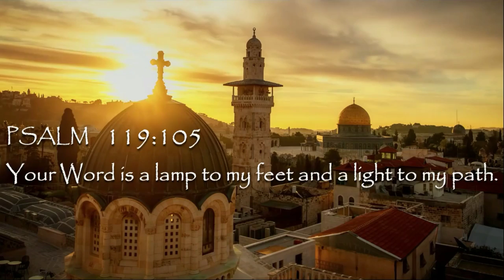The Kiss Of Judas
How do we identify the kiss of Judas?
When the kiss of death and betrayal comes, it will be accompanied by certain signs. The bible says that Christians will betray each other in the last days. Jacob Prasch lists 12 hallmarks of the Judas kiss to help us better understand this act of betrayal.